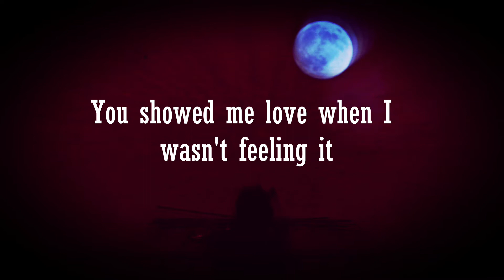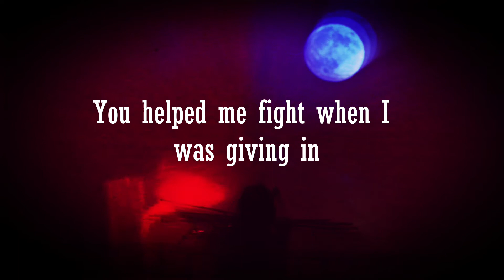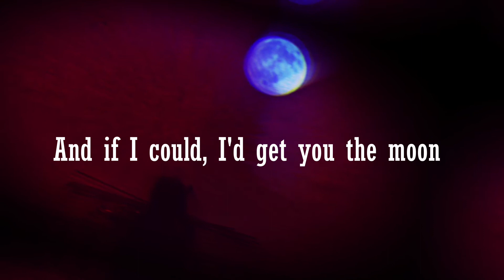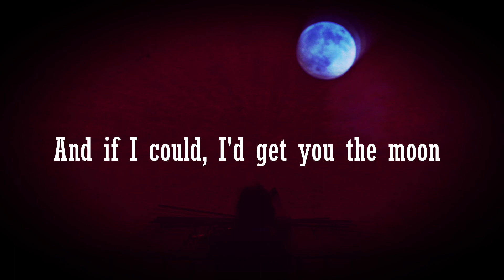Get You The Moon Ft. Snow (Letra)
Porque la música es la banda sonora de la vida
Ahora te presento:
Get You The Moon Ft.  Snow - Kina Beats

You are